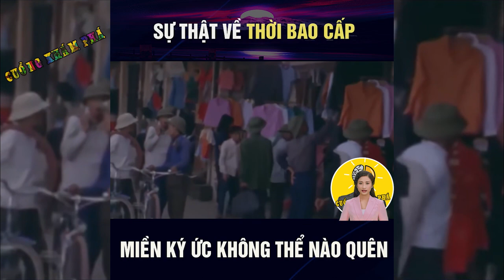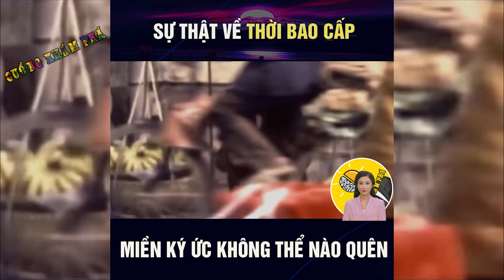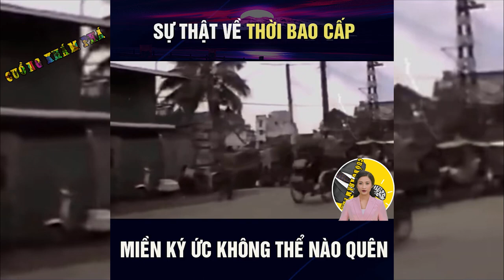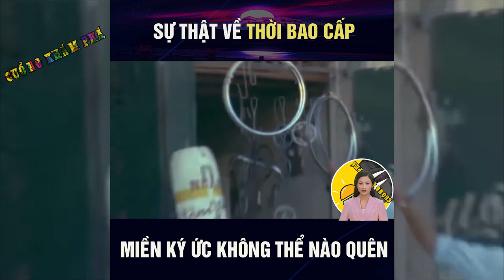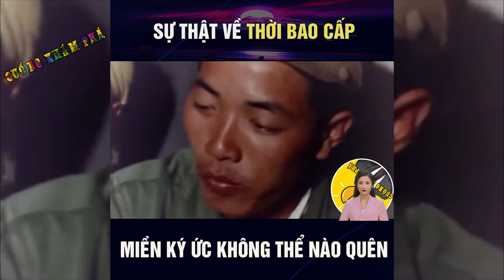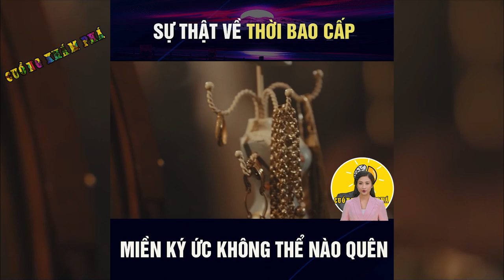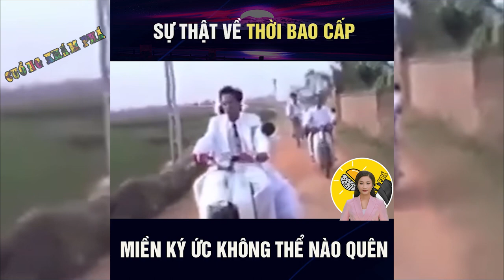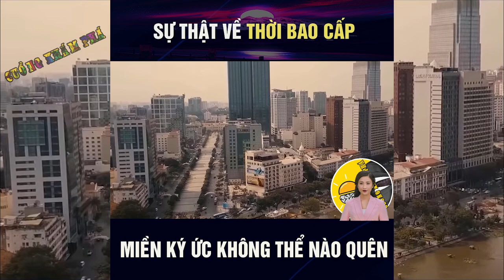Sự Thật Thời Kỳ Bao Cấp Nơi Ông Bà Cha Mẹ Chúng Ta Không Thể Nào Quên | Cuồng Khám Phá Giả Mã